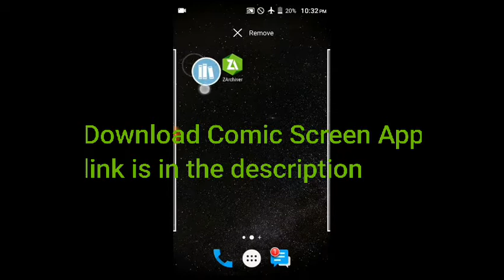Download and read "Batman: The Killing Joke" Comic for free.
Hey Everyone,
In this video I'm going to show you how you can download and read "Batman: The killing joke" Comic for free.
•Comic Screen or Play Store

and extract it.

Track: Cadmium - Ghost (ft. Eli Raain)

Peace ✌✌✌